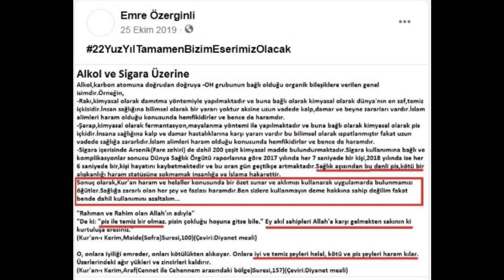"Alkol ve Sigara Kimyası Üzerine,Kur'an Diliyle Pis Olan Sigaranın Haram Olması,Kur'an" (Arşiv)